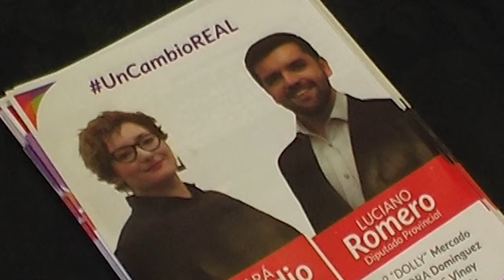INSTRUMENTOS DE CAMBIO REAL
Luciano Romero, candidato del 4to distrito en la lista 300C del Frente Cambia Mendoza pretende generar una promoción del cooperativismo que les permita a los agricultores agregar valor en la cadena de comercialización. Por otra parte, Aymará Samudio destacó por qué su propuesta busca un cambio real.